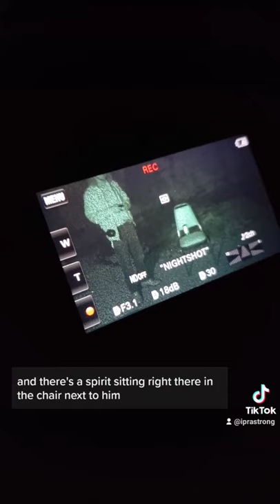Ghost Caught In Basement of Mineral Springs Hotel